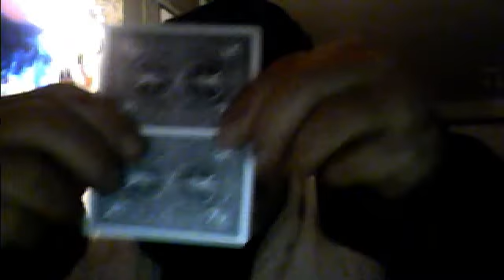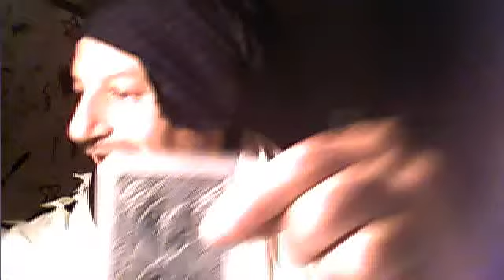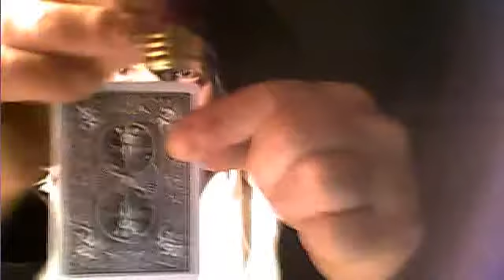MrTacpans's webcam video September 26, 2010, 11:00 PM